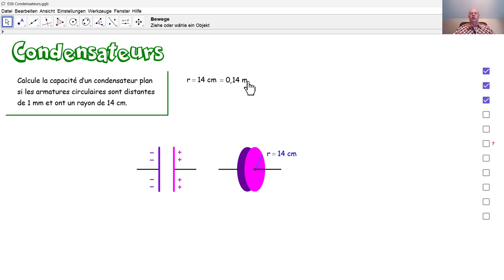Physique 5PhF036 Condensateurs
Nous calculons la capacité d'un condensateur plan à armatures circulaires.